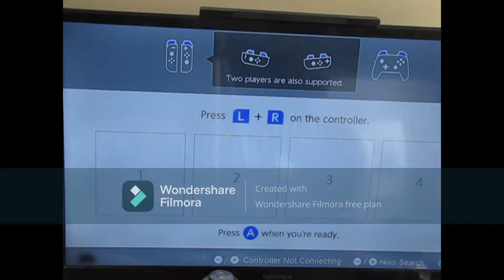Michael The Gamer kart 8 deluxe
playing mariokart8deluxe on nintendoswitch subcribe to my chanel @Michael the gamer thumbs up awords coming next year behind the sences will be posted the next day on this chanlle subcribe to my msic chanle for thumbs up awords @Michael wardrop